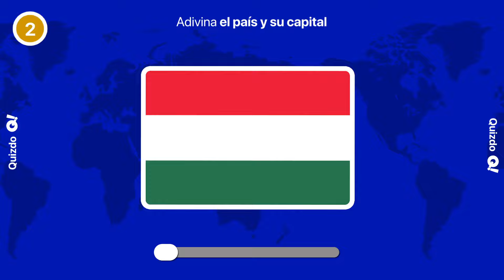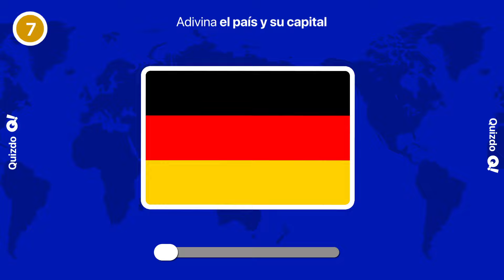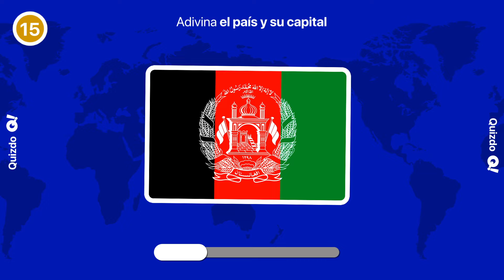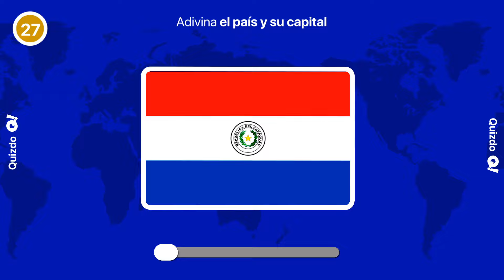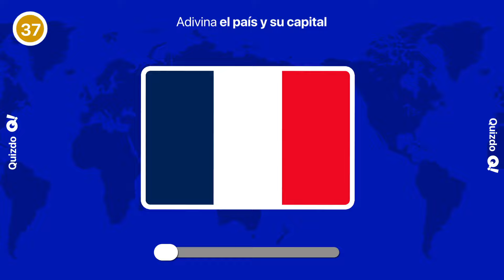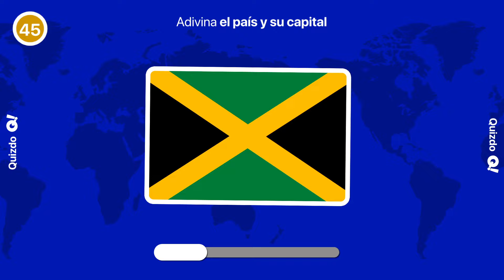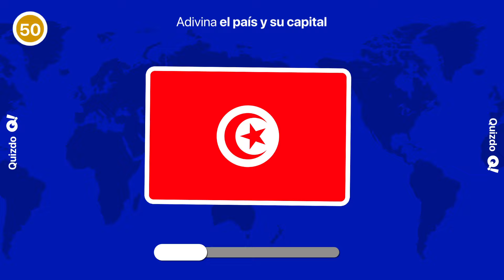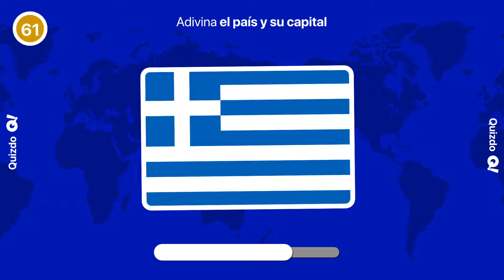Adivina 61 paises con sus capitales | Trivia de paises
Hola, hola... en este quizdo veamos si puedes adivinar los paises pero incluyendo sus capitales... Vamos...